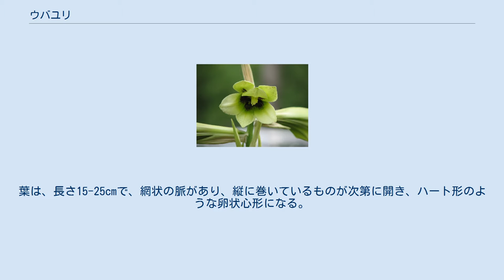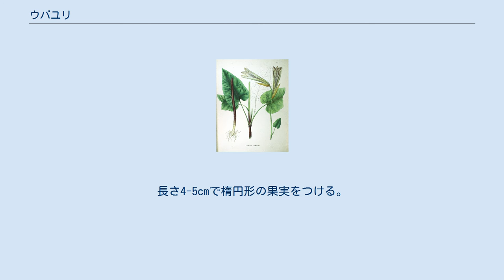ウバユリ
ユリ科_(APG)
ウバユリ（姥百合、蕎麦葉貝母、学名：Cardiocrinum cordatum）はユリ科ウバユリ属の多年草。
山地の森林に多く自生する。
ユリに似た花をつけるが、葉は大きく異なる。
 地下には、葉柄の下部がふくらんだ鱗茎（球根）をもつ。
根は、茎の下部から多数出る。
輪生状に5-6枚の葉をつける。
葉は、長さ15-25cmで、網状の脈があり、縦に巻いているものが次第に開き、ハート形のような卵状心形になる。
葉には長い柄があり、基部は太くなる。
若い苗は根出葉だけだが、鱗茎が大きくなると、直立する高さ50-100cmの茎が伸びる。
茎は中空で無毛。
花をつける頃になると元の鱗茎は無くなり、新しい鱗茎ができる。
花は緑白色で、長さ12-17cmの細長い花びらがやや不規則に並ぶ。
花期は7-8月であり、茎の上部に横向きの花をつける。
長さ4-5cmで楕円形の果実をつける。
扁平な種子には広い膜があり、長さ11-13mmの鈍3角形になる。
花が満開になる頃には葉が枯れてくる事が多いため、歯（葉）のない「姥」にたとえて名づけられた。
 関東地方以西から四国・九州に分布する。
中部地方以北・樺太・千島には大型の変種オオウバユリ（ C. cordatum var. glehnii ）が分布する。
^ a b c 原色日本植物図鑑　草本編III　(1964) ^ “うばゆり | 言葉 | 漢字ペディア”. 2021年8月18日閲覧。
 ^ 山に咲く花(1996)